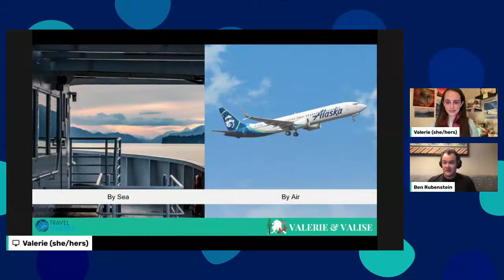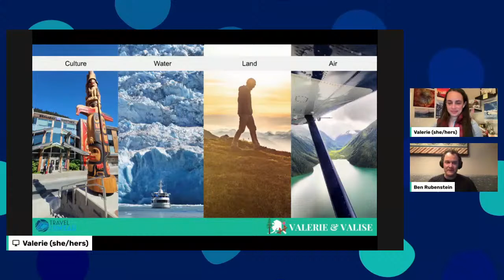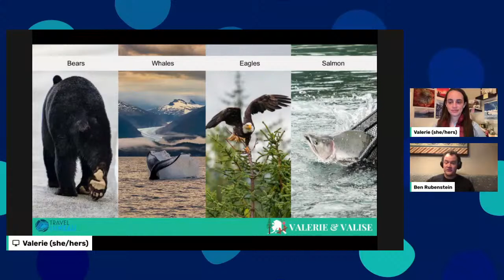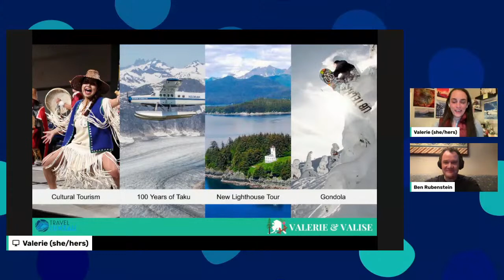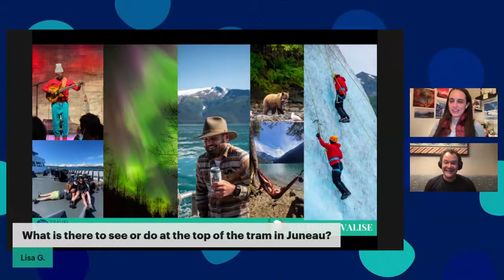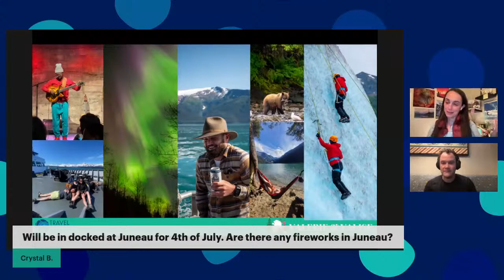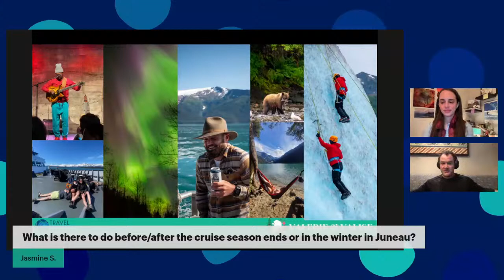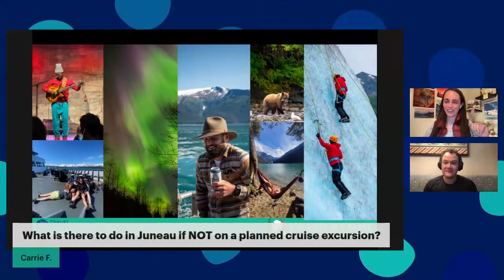Juneau, Alaska in 2023: All You Need to Know to Plan Your Trip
Planning to visit Juneau in 2023? Whether you're taking a cruise or traveling there on your own by ferry, plane, or cruise ship, this one's for you.

Watch this live seminar and Q&A with Ben from Travel Juneau for accurate and up-to-date information about what's going on in Juneau and the surrounding region this year.

In this video, we cover:
★ Basic info about visiting Juneau, including different seasons and what to do in each one
★ How to get to Juneau – you've got choices!
★ Wildlife encounters you can have in the Juneau area (and what you won't see in this part of the state)

As well as new experiences to have in Juneau in 2023, including:
★ Exciting developments in Alaska Native cultural tourism in Juneau
★ Milestone celebrations for some operators (Taku Lodge is 100!) and new tours for others
★ Tips on visiting in the shoulder season (especially as more Alaska cruises are happening in April and September/October!)

Have other questions about visiting Juneau? Here's what to do:
1. Head on over to the Valerie & Valise Alaska Travel Guide – I've got Juneau articles to help you plan
2. Visit the Travel Juneau website for official travel resources
3. Ask your questions below and I'll answer them!

In this video, I promote travel to a destination that is the traditional lands of the Tlingit, Haida, and Tsimshian people. With respect, I make a formal land acknowledgment, extending my appreciation and respect to the past and present people of these lands. To learn more about the people who call these lands home, I invite you to explore Native Land: native-land.ca.